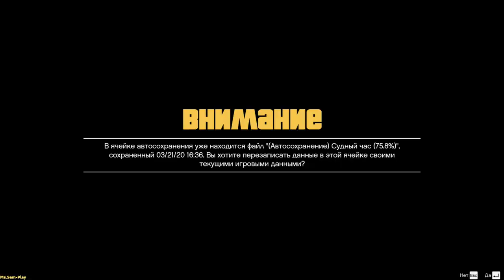GTA5 ➤ LAST JERK(ПОСЛЕДНИЙ РЫВОК) №47